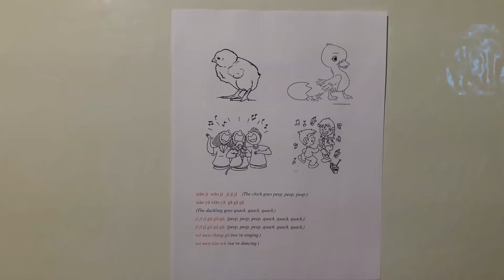The Chick and Duckling song in Mandarin Chinese